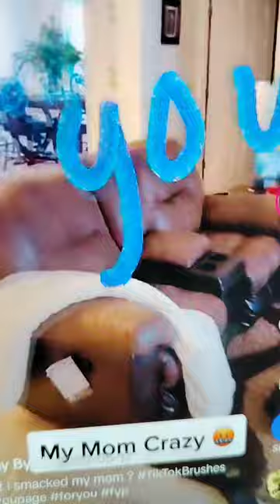look at this shi# read the blue writing he cray cray🤣